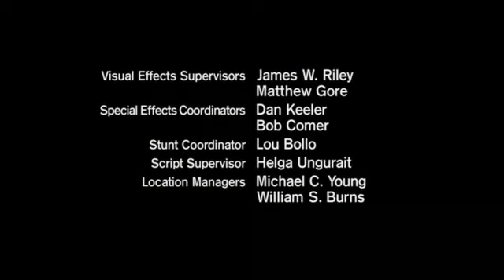The Twilight Zone [2002] (Επ.22) Found And Lost - Η Ζώνη του Λυκόφωτος (Ελληνικοί Υπότιτλοι)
Η Ζώνη του Λυκόφωτος, ένα μέρος που ισορροπεί μεταξύ φαντασίας και πραγματικότητας. Μία χώρα που τα σύνορά της φτάνουν μέχρι εκεί που μπορεί να φτάσει η φαντασία.

Κάπως έτσι παρουσιάζεται αυτός ο τρίτος κύκλος των 44 επεισοδίων, της πρωτοποριακής σειράς του 1957. Μεταφερμένη στη σημερινή (κατά κάποιον τρόπο) πραγματικότητα και προσπαθώντας βέβαια, να κρατήσει τη γραμμή του Rod Serling.

Η παραγωγή αυτής της 3ης μεταφοράς της σειράς στη μικρή οθόνη έγινε στο χρονικό διάστημα από τις 18/9/2002 μέχρι τις 31/5/2003 όπου παίχτηκε το τελευταίο επεισόδιο.

Υπάρχει ένα επεισόδιο, το 32, "The Monsters Are on Maple Street" το οποίο είναι ριμέικ ενός από τον πρώτο κύκλο, του 1957 και επίσης τα επεισόδια 11 και 12 είναι στη συσκευασία ενός.

Στη σειρά θα δούμε πολλούς γνωστούς ηθοποιούς, αρκετοί άγνωστοι τότε, οι οποίοι στην πορεία καθιερώθηκαν και σχεδόν σε όλα τα επεισόδια προλογίζει ο Forrest Whitaker.